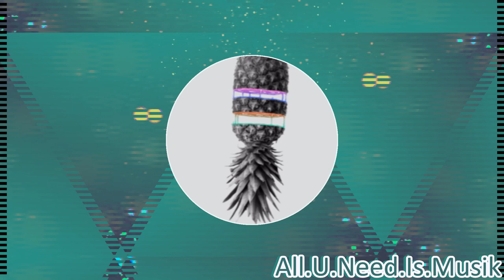[FREE]🤑(No Copyright Music)🤗 (Vlog music) 😉(Copyright Safe)🤙Heart by Ehrling 🎤🎶🎧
Heart by Ehrling  is licensed under a  Creative Commons License.

This cover art is made by my good friend Victor, go check him out